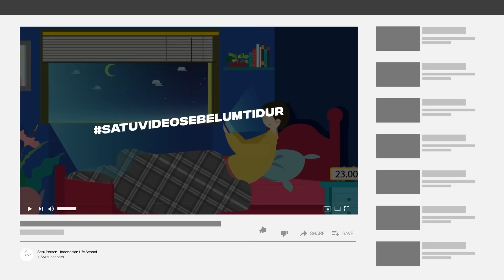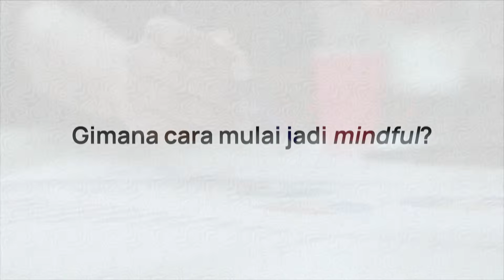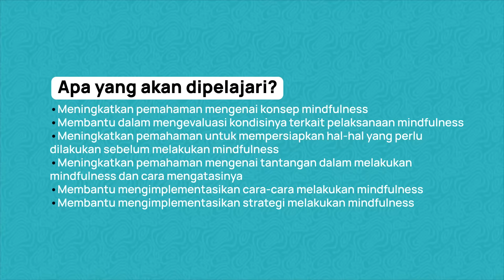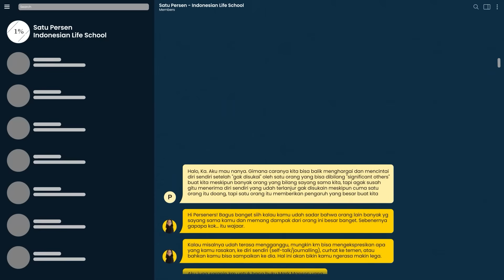Metode Mindfulness Buat yang Susah Fokus dan Konsentrasi (Agar Mudah Menjalani Hidup)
Perseners, buat kamu yang belakangan rumit banget buat ngejalanin hidup, karena sulit untuk fokus dan konsentrasi, suka kepikiran kemana-mana, selalu nyangkut sama masa lalu, dan suka insecure dengan masa depan; langsung aja tonton video ini!

Well, buat kamu yang mau belajar lebih dalam tentang cara manajemen fokus, Satu Persen juga akan mengadakan webinar “Tips Mengelola Fokus dengan Mindfulness”, ini linknya
APA ITU SATU PERSEN?
Satu Persen memiliki layanan 1) Konsultasi dengan Mentor, 2) Konseling dengan Psikolog. 3) Webinar, dan 4) Kelas Online dan Layanan Satu Persen Lainnya. Untuk info lebih lanjut tentang layanan satu persen, kamu bisa akses

Script: Nabila Isnandini
Audio Editor: Ananda Luchiano
Video Editor: Adi Rachman
Presenter: Rizky Andriawan
Poster Illustrator: Muhamad Sulton Wahyudi
Poster Designer: Ryno Andryano